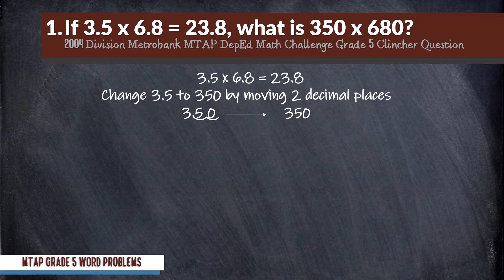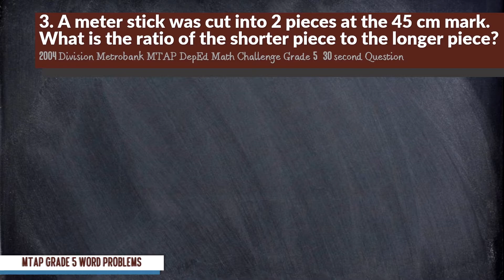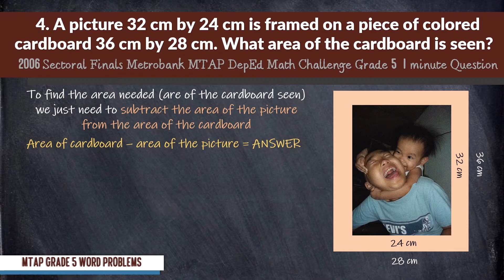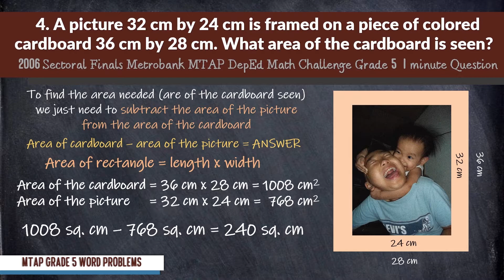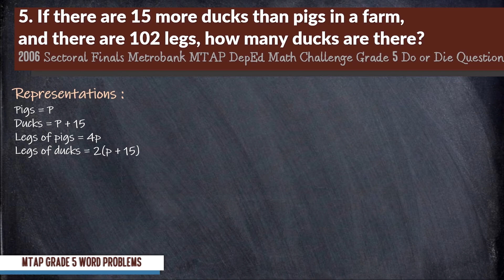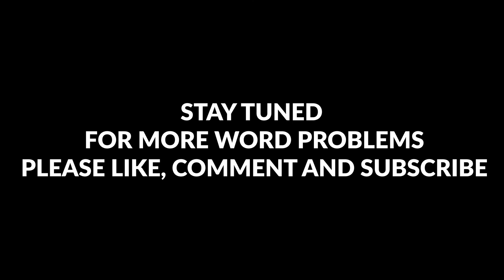GRADE 5 MTAP WORD PROBLEMS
This video features some problems from the 2004 and 2005 Division Metrobank MTAP DepEd Math Challenge from Pids Nogales Files, Dulce Buenaventura slideshares